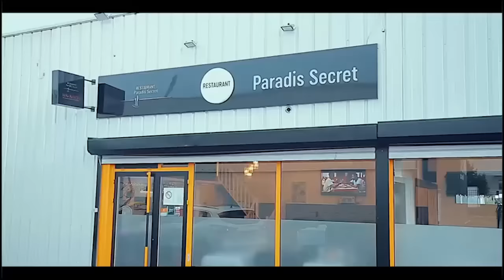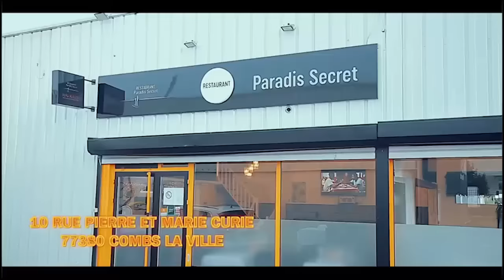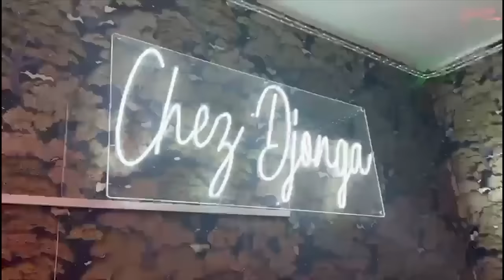FERRE GOLA Bonne Nouvelle L’AUTORISATION De 1ER MINISTRE Pour FESTIGOLA SARAH LULA Dévoilé Les MAINS